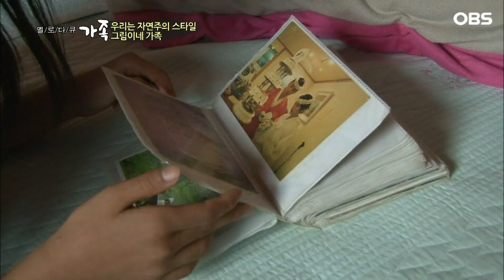[다큐 ‘가족’ 235회⑤] 독차지했던 부모님 사랑 입양한 동생에 다 뺏긴 거 같아 속상한 9살 누나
OBS경인TV [멜로다큐 가족] 235회 "우리는 자연주의 스타일~ 그림이네 가족"

경상북도 상주군, 깊은 산골 마을에 고운 노래 소리가 흘러나오는 흙집이 있다.
바로 자연을 사랑하며 살아가는 9살 그림이네 가족. 아침에 눈을 뜨자마자
온 가족이 명상으로 하루를 시작하는 이 집은 어른, 아이, 그리고 키우는
고양이와 강아지들까지 채식으로 매 깨니 식사를 한다. 세상의 그 어떤 것들도
생명이 있는 것이라면 소중하다는 걸 어렸을때부터 가장 중요하게 교육시키는
그림이네 부모님은 하물며 집에 들어온 개미떼들도 소중히 여기고 있다.
이렇다보니 동생이 있었으면 좋겠다는 그림이의 소원역시 입양을 통해
풀어줬다는데...자연 속에서 순리대로 살아가는 그림이네 가족의 이야기가
펼쳐진다.